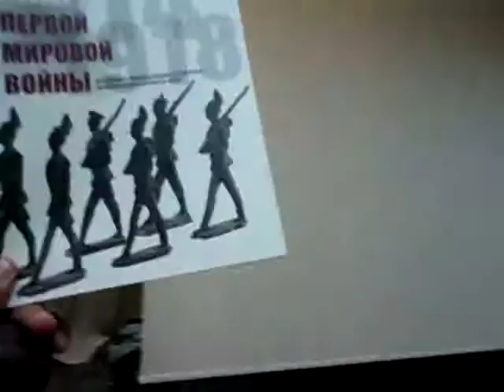DAMY RADĘ,GDY MAZUR ZA DORADZANIE NA STRONĘ PEPICZKÓW PRZEPĘDZIMY I PO LICHWIE!!!